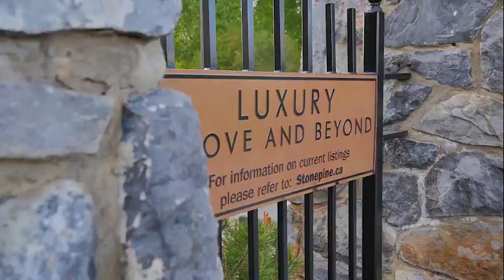Calgary Real Estate Property Video Tour Production - Stonepine Community Preview 2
Stonepine Community Preview 2
This property is listed by
Rachelle Starnes